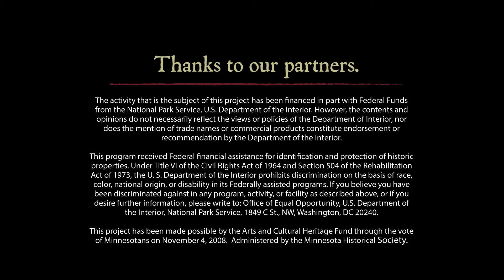12 Busch Block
One of 28 podcasts created by the Red Wing Heritage Preservation Commission focusing on the historical sites in the Downtown Historic District and the Heritage Mall Historic District of Red Wing, Minnesota.